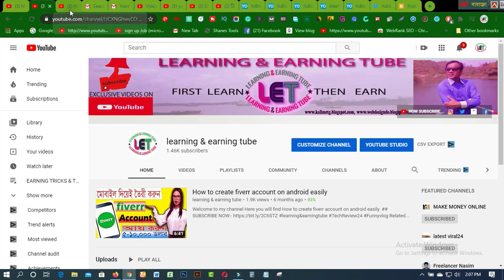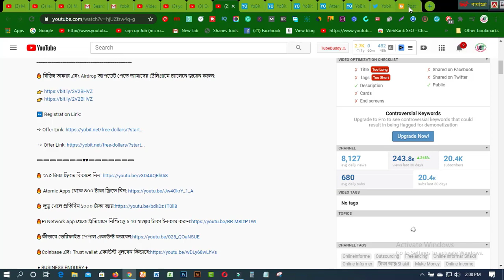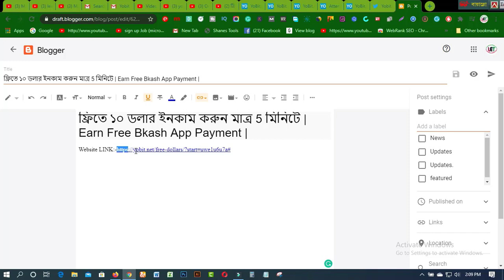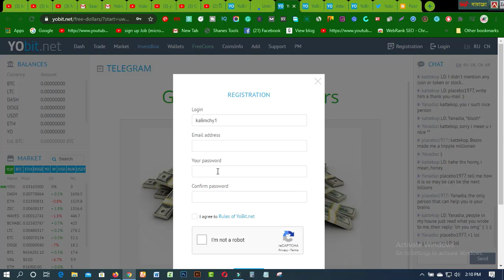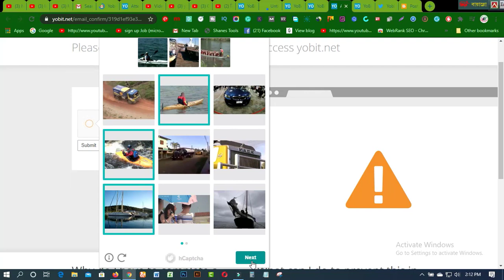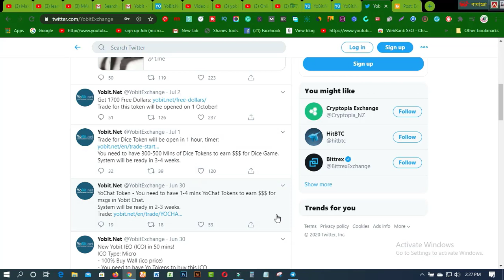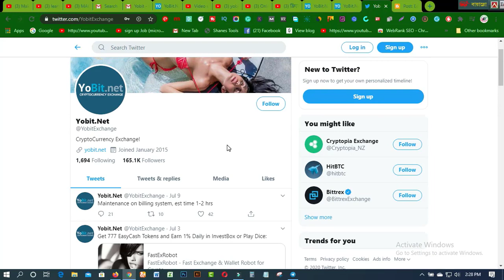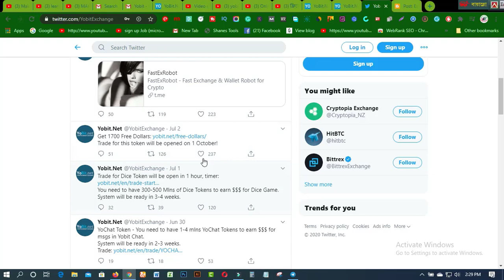ফ্রিতে ১০ ডলার ইনকাম করুন মাত্র 5মিনিটে I Earn Free Bkash App Payment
In this video  you will find ফ্রিতে ১০ ডলার ইনকাম করুন মাত্র 5মিনিটে I Earn Free Bkash App Payment

1. Earn Daily $75 Dollars From Google Survey Full Bangla
2.Free 2000 Tk Bkash Payment site 2020। Make Money Online BD
4.Need Donation For Education Top 16 Crowdfunding Sites for College and Educational expenses
5.Spin & Earn Money App Bkash App Payment | Online Income Bangla 2019
6. প্রতিদিন Zalinks থেকে অন্তত ৫ ডলার ইনকাম করুন Iসরাসরি বিকাশ পেমেন্ট নিন IBEST Copy Paste Typing-2020
7. বিকাশে ৫০ হাজার টাকা ইনকাম I Bkash Make Money Online 2020 I Online Income BD Bkash Payment.
8. how to sign up on 4 Microworkers websites to earn More -2019
9. Upwork English spelling test (U.S version) answers 2019
10. Upwork English spelling test (U.K version) and Answers 2019
11. 2019 Upwork Readiness Test and Answers ( GET 5 out of 5)

12. ৯ টি সাইট থেকে ফ্রিতে সহজে লাখ টাকার আর্থিক অনুদান নিন । পেমেন্টঃ পেপাল ও ব্যাংক
৯ টি সাইট থেকে ফ্রিতে সহজে লাখ টাকার আর্থিক অনুদান নিন ।
13.9 free trusted sites for selling Logo-2019 II Amazing sites for selling logo
14. KajKey.com -থেকে-আয়-করবেন-যেভাবে II how to earn by BID on KajKey.com
15.10 best & free fundraising websites for all-2019 II fundraising websites